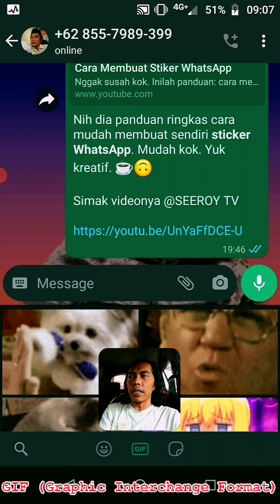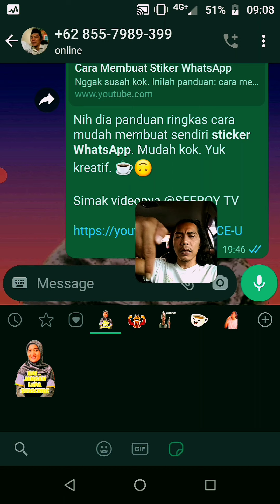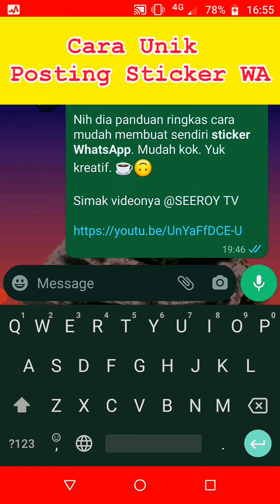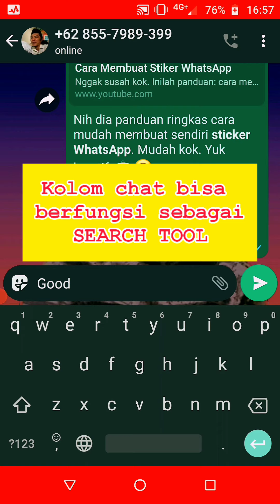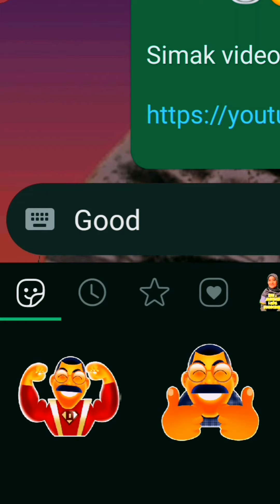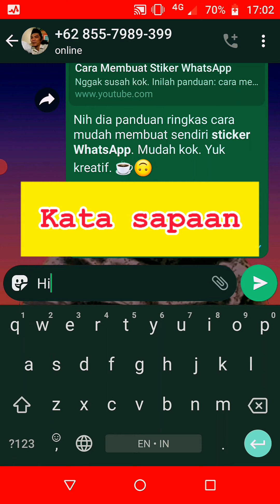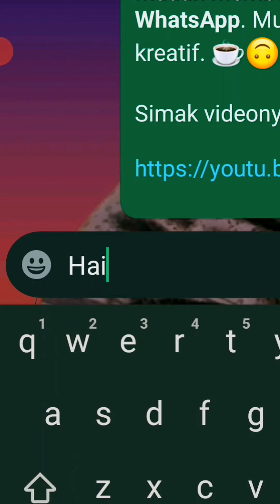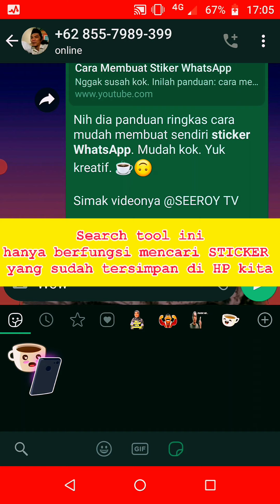Cara Kirim Stiker di WhatsApp - Tercepat 2022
Cara ini adalah cara kirim stiker di WhatsApp tercepat, dibanding cara standar atau cara lainnya. Dengan begini, stiker WhatsApp bisa diposting dengan secepat mungkin.

Selamat menyimak dan mencoba trik whatsapp terbaru 2022. Salam 'smart user'!